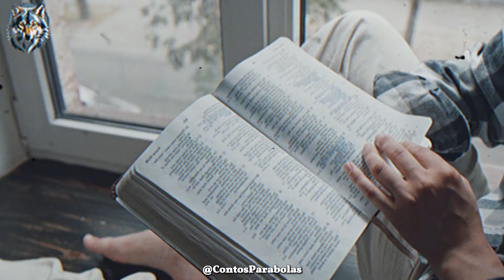O Que a História Bíblica De JOSÉ DO EGITO Nos Ensina?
A história de José é uma jornada de fé e propósito que nos inspira a confiar no plano de Deus para nossas vidas. Através de desafios e adversidades, ele mantém sua integridade e confiança, mostrando-nos a importância de perseverar e acreditar em algo maior que nós mesmos.

Venha descobrir como a história de José nos desafia a enxergar além das circunstâncias e a confiar na visão divina para nosso futuro.

Veja também:
Esta história nos ensina que, mesmo nas circunstâncias mais desafiadoras, podemos encontrar alegria em fazer os outros felizes